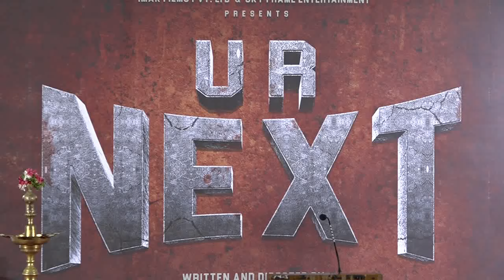U R Next Movie Pooja | KS Ravikumar | Rachitha Mahalakshmi | Sridhar